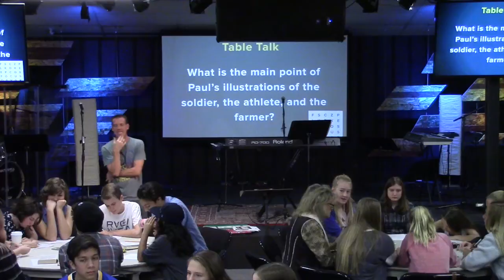Jeff Focus Week 2